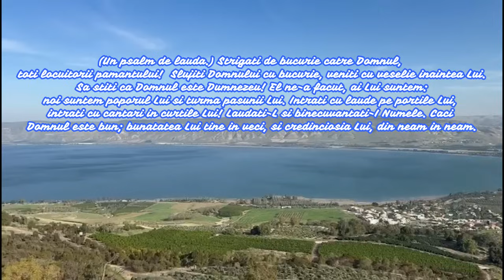100 zile de la comemorarea atacurilor din 7 oct 2023 - psalmul 100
100 zile de la comemorarea atacurilor din 7 oct 2023 - psalmul 100